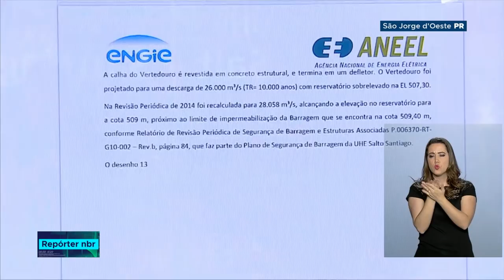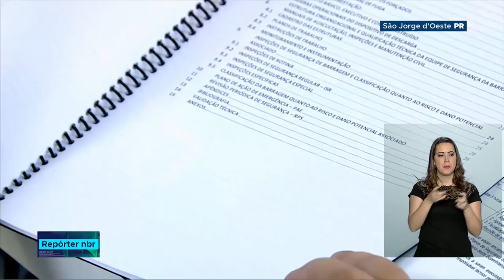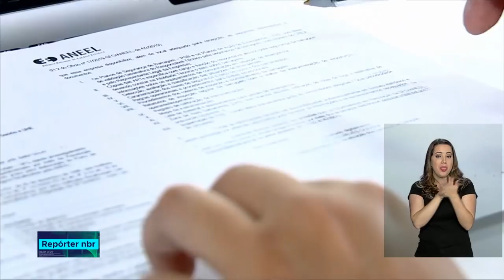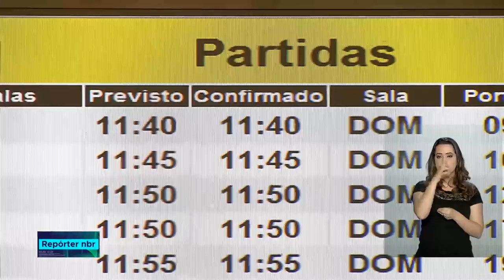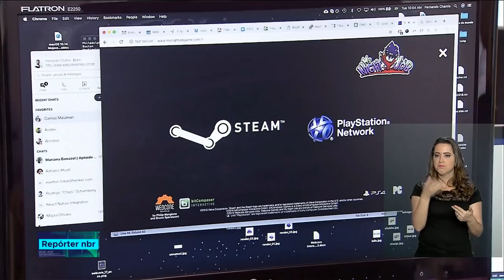Repórter NBR - 15 de fevereiro de 2019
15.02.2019 - A economia brasileira cresceu 1,15 por cento em 2018 na comparação com 2017. É o que mostra o Índice de Atividade Econômica do Banco Central. Veja também: Os beneficiários do INSS já podem consultar o extrato de rendimento para declaração do Imposto de Renda de  2019. A consulta pode ser feita  pela internet e também pelo aplicativo da instituição.